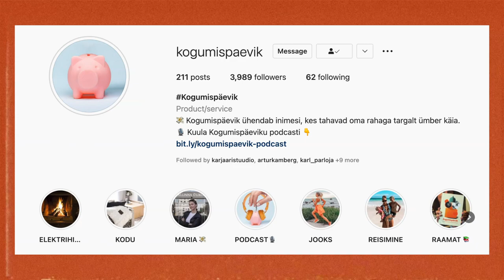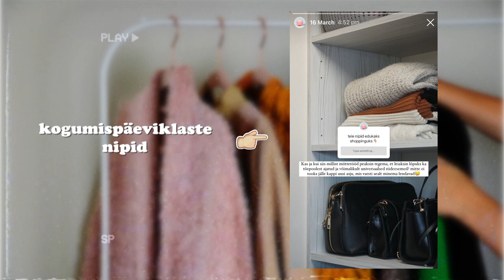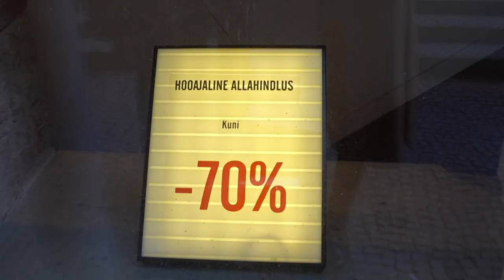professionaalne organiseerija korrastab mu kappi - KEVADPUHASTUS!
Helloo! Kevadpuhastus ei toimu mitte ainult siin videos, vaid ka siin kanalil ning juba õige pea olen siin korrastatud ja huvitava sisuga jälle tagasi;))

*Mõlemast kanalist leiab häid nippe ning vahvaid nõuandeid ehk soovitan soojalt jälgida:) Iga mõne aja tagant ilmun ka ise Kogumispäeviku Insta stoorides ehk visake pilk peale!

- Maria